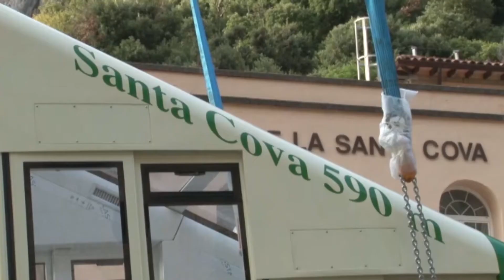El funicular de la Santa Cova de Montserrat, en marxa dilluns 17 d'agost